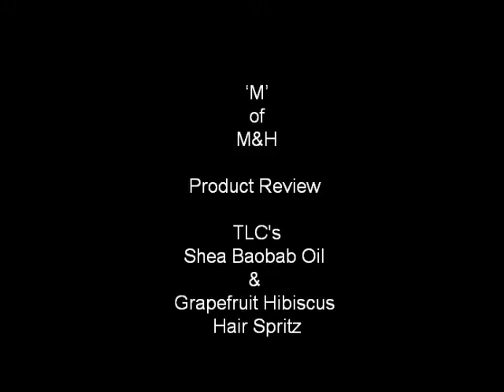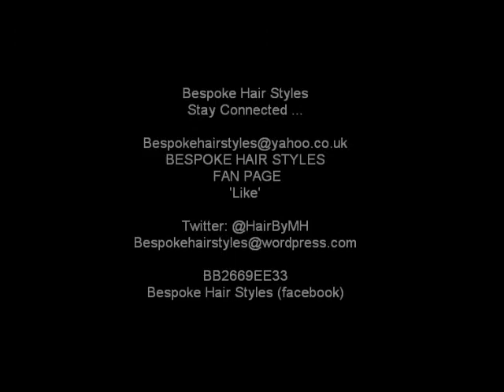TLC Naturals Shea Baobab Oil &Grapefruit Hibiscus Hydrating Hair Spritz #92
I have been using Grapefruit Hibiscus Hydrating Hair Spritz & Shea Baobab for a while, here's my feedback on them!